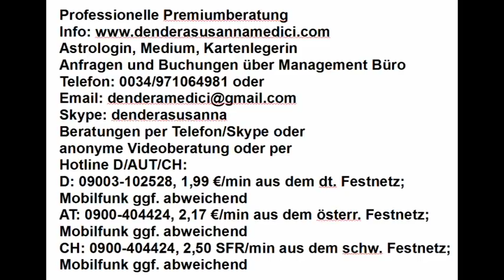Tageshoroskop: 11.04.2018 "Mit dem richtigen Schlüssel die richtige Tür öffnen"